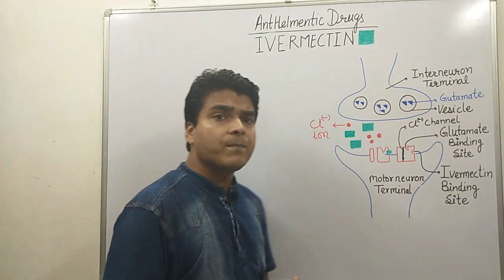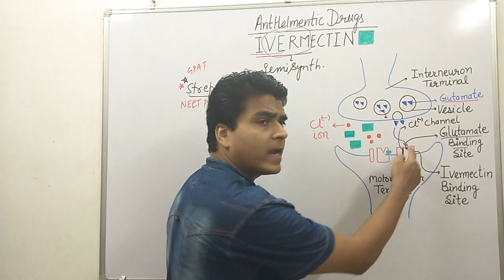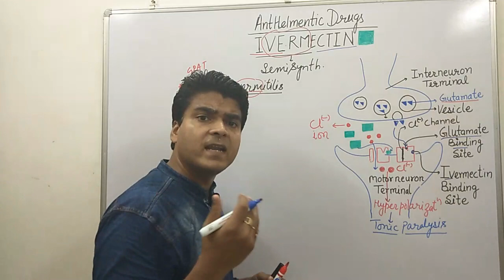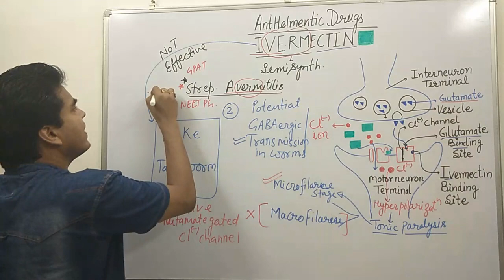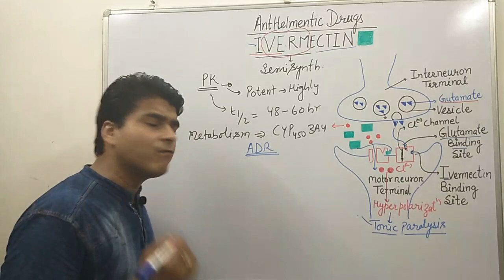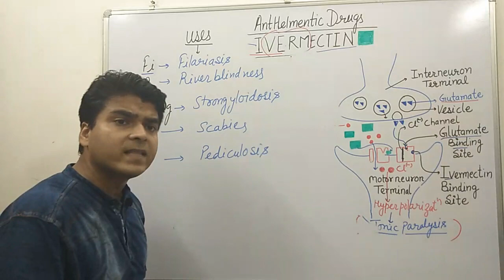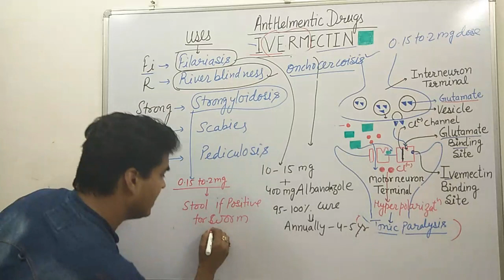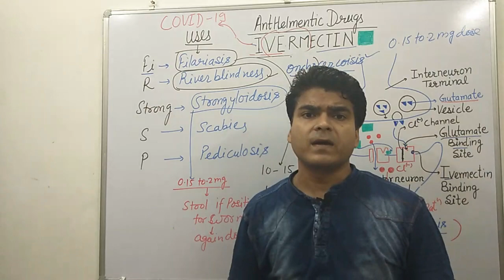Anthelmintic drug IVERMECTIN Pharmacology || Mechanism of Action || Uses & Side Effect Part-5- GPAT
In this Lecture  Dr. Vivek Discuss about Anthelmintic drug- IVERMECTIN.
Ivermectin Pharmacology, Mechanism of action, Side Effect and Uses Discuss in detail with tricks and Mnemonics
MCQ on Ivermectin Anthelminitic drug Also discuss
Below are the some MCQ

Q. 1 Which of the following anthelminticDrug is proved to be useful in treatment of COVID-19
A. Piperazine
B. Ivermectin
C. Mebendazole
D. Albendazole

Q. 2 Mechanism of action of Ivermectin is
A. It block glucose uptake in worm
B. It cause Hyperpolarization in worm
C. It alter microfilariee organelle membrane and Promote cell death
D. It act through Glutamate gated Chloride channel & cause Paralysis in worm

Q. 3 Ivermectin is obtain from
A. Strep. Avermitilis
B. Strep. Griseus
C. Strep. Fradiae
D. Strep. Pyogenes

Q. 4 Drug of choice for the treatment of River blindness
A. Ivermectin
B. Pyrantel Pamoate
C. Levamisole
D. None

Q. 5 Ivermectin is
A. Microfilaricidal
B. Macrofilaricidal
C. Both
D. None